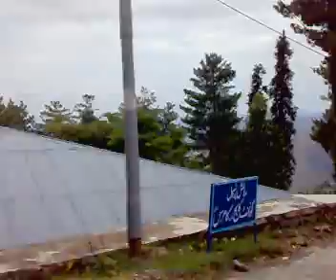Muree (2) by Muhammad Shahid Faiz.mp4